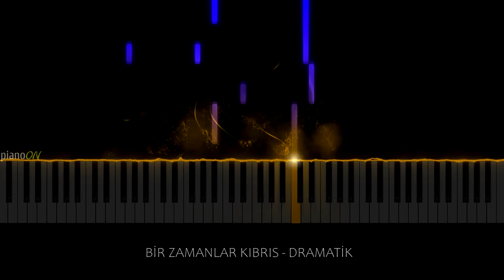Bir Zamanlar Kıbrıs Müzikleri - Dramatik (Piano Cover)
🎹  Piano - pianoON